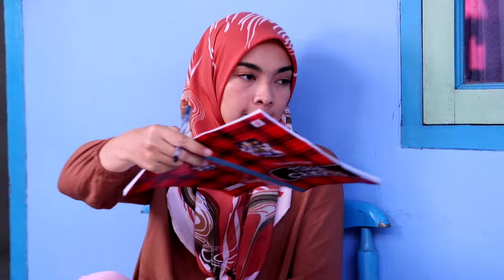TUKANG OJEK PENGKOLAN PART 4/9 [4 MEI 2019 ]